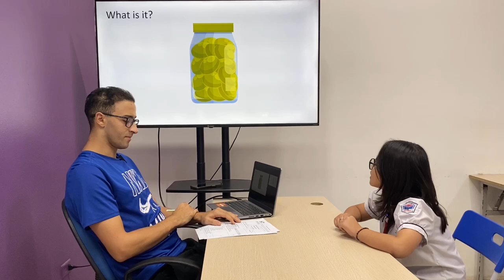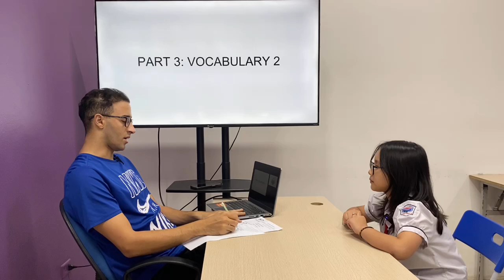Hà Anh EOW3G/E